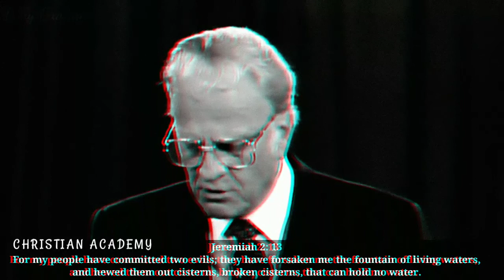SATISFYING THE DEEPEST LONGINGS OF OUR HEARTS.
SPIRITUAL WATER
Satisfying the deepest longing of our hearts.